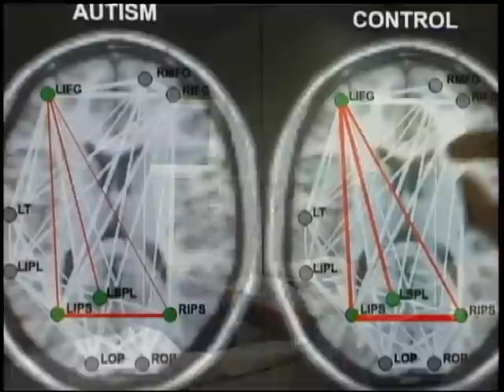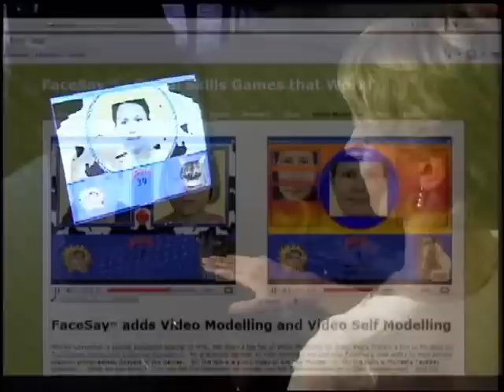Great Changes in Mind: The Civitan International Research Center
The UAB Civitan International Research Center (CIRC) is a research facility dedicated to better treatment, diagnosis, and even cures for illnesses of the human brain such as autism, Down syndrome, Rett syndrome, epilepsy, and more.

The CIRC is the main charitable outlet of Civitan International, a volunteer service organization with clubs working around the world. Civitans are proud to support research at the CIRC, where groundbreaking research touches the lives of children with developmental disabilities everywhere.

To learn more about the Civitan International Research Center, please